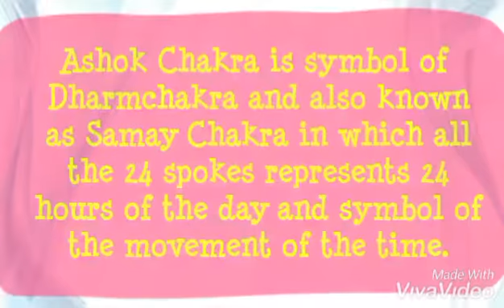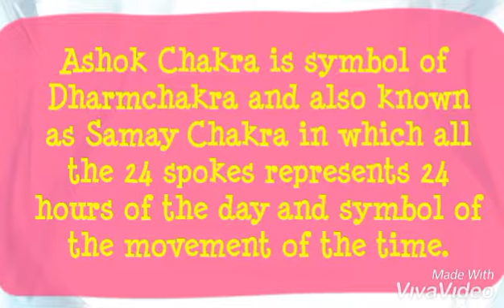General knowledge questions and answers for competitive exams gk for IAS